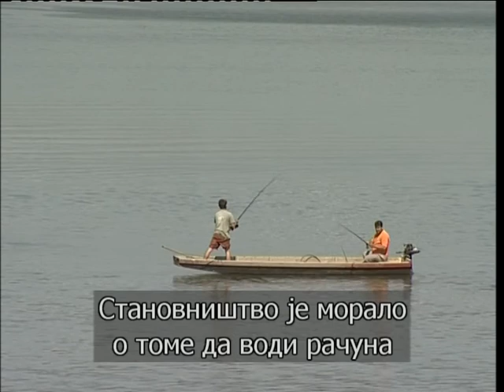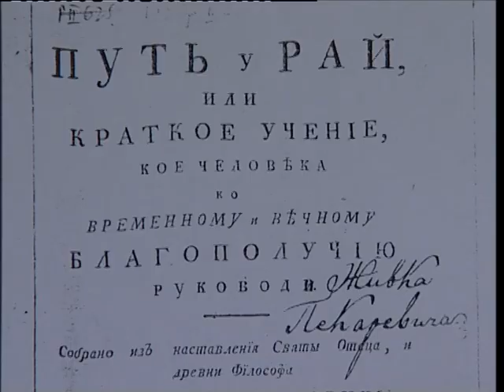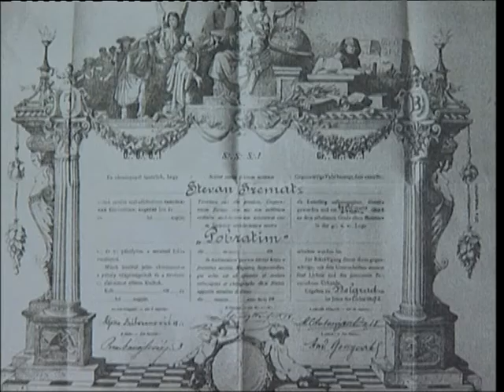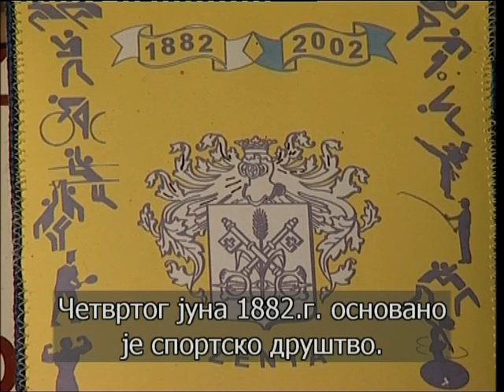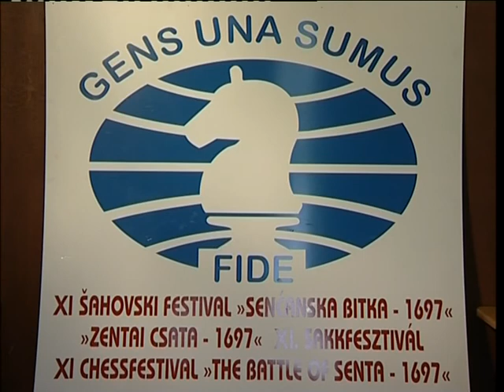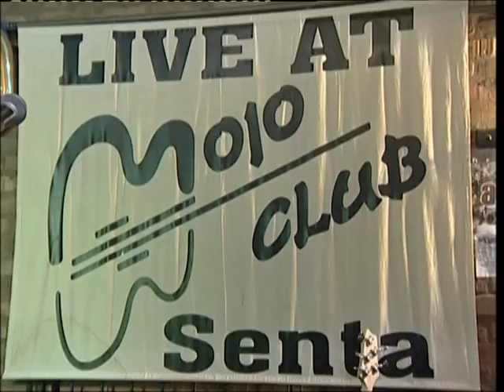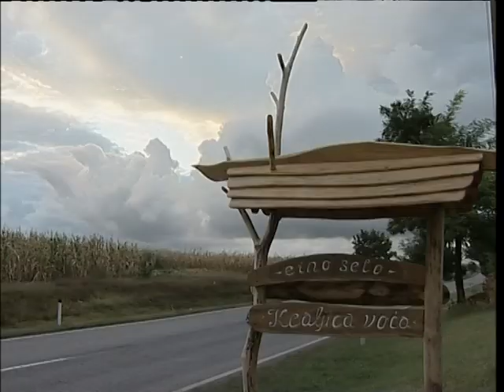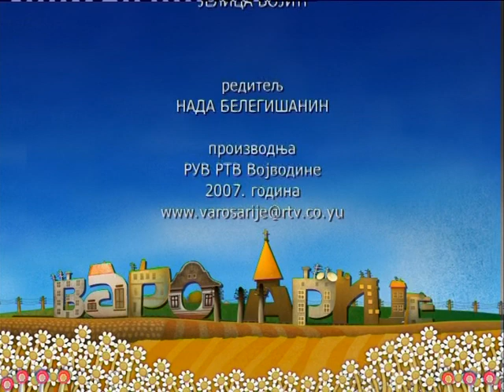Varosarije-Senta 2007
Emisija Varosarije televizije Novi Sad  iz 2007g
Urednik serije: Dusan Radulov
Scenario Kosta Rajevic
Autor Muzike za spicu serije "Varosarije" : Mladen Bata Vranesevic